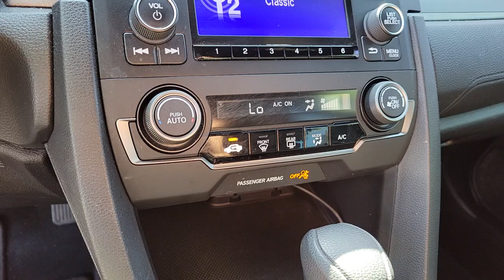2019 Honda Civic Hatchback Henderson, Las Vegas, Laughlin, St George, Flagstaff, NV H221552A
Crystal Black Pearl [LISTING TYPE] 2019 Honda Civic Hatchback available in Henderson, Arizona at Findlay Honda Henderson. Servicing the Las Vegas, Laughlin, St George, Flagstaff, NV area.
2019 Honda Civic Hatchback LX CVT - Stock#: H221552A - VIN#: SHHFK7H36KU216286

Side Impact Beams,Dual Stage Driver And Passenger Seat-Mounted Side Airbags,Collision Mitigation Braking System (CMBS) + FCW,Collision Mitigation-Front,Low Tire Pressure Warning,Dual Stage Driver And Passenger Front Airbags,Curtain 1st And 2nd Row Airbags,Airbag Occupancy Sensor,Rear Child Safety Locks,Outboard Front Lap And Shoulder Safety Belts -inc: Rear Center 3 Point, Height Adjusters and Pretensioners,Back-Up Camera,Reclining Front Bucket Seats -inc: driver's seat w/manual height adjustment and adjustable head restraints,6-Way Driver Seat -inc: Manual Fore/Aft Movement,4-Way Passenger Seat -inc: Manual Fore/Aft Movement,60-40 Folding Bench Front Facing Fold Forward Seatback Rear Seat,Manual Tilt/Telescoping Steering Column,Front Cupholder,Compass,Valet Function,Power Fuel Flap Locking Type,Remote Releases -Inc: Power Cargo Access,Cruise Control w/Steering Wheel Controls,Distance Pacing w/Traffic Stop-Go,Automatic Air Conditioning,HVAC -inc: Underseat Ducts,Glove Box,Driver Foot Rest,Interior Trim -inc: Metal-Look Instrument Panel Insert, Metal-Look Door Panel Insert and Metal-Look Interior Accents,Full Cloth Headliner,Metal-Look Gear Shifter Material,Day-Night Rearview Mirror,Driver And Passenger Visor Vanity Mirrors w/Driver And Passenger Auxiliary Mirror,Full Floor Console w/Covered Storage and 1 12V DC Power Outlet,Front Map Lights,Fade-To-Off Interior Lighting,Carpet Floor Trim,Roll-Up Cargo Cover,Cargo Space Lights,FOB Controls -inc: Cargo Access,Instrument Panel Bin, Driver / Passenger And Rear Door Bins,Delayed Accessory Power,Systems Monitor,Redundant Digital Speedometer,Outside Temp Gauge,Digital/Analog Appearance,Seats w/Cloth Back Material,Fixed Rear Head Restraints,Sliding Front Center Armrest,Perimeter Alarm,Engine Immobilizer,1 12V DC Power Outlet,Air FiltrationRadio: 160-Watt Audio System -inc: 4 speakers, 5-inch color LCD screen, Bluetooth HandsFreeLink, Bluetooth streaming audio, Radio Data System (RDS), speed-sensitive volume compensation (SV